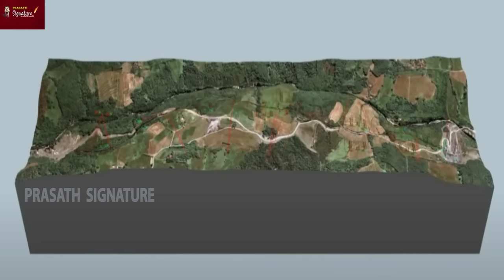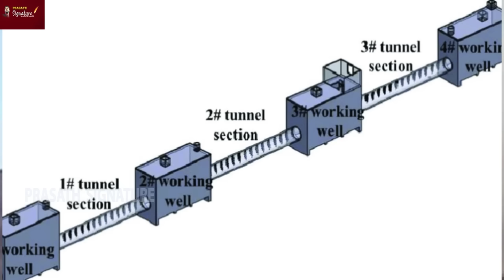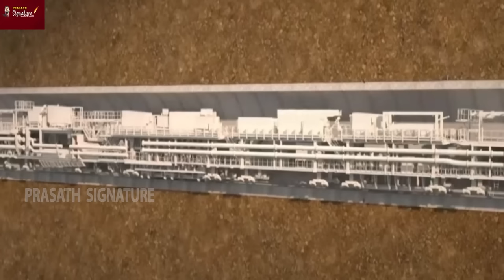Uttarakhand Tunnel 'Rat' method 41 workers safe -what happened GOD Statue-Himalayas secret Mines TBM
Prasath signature
NDRF demonstrates movement of wheeled stretchers through the pipeline, for rescue of 41 workers trapped inside Silkyara tunnel once the horizontal pipe reaches the other side.
All 41 Indian miners who spent 17 days trapped inside a collapsed tunnel have been pulled out after rescuers drilled through rock and debris by hand.
The workers were kept alive inside the Himalayan tunnel with small packages of food and water sent through narrow air passages.
They were rescued one at a time on wheeled stretchers through a pipe 90 cm (3 feet) wide.
Uttarakhand Tunnel 'Rat' method 41 workers safe -what happened GOD Statue-Himalayas secret Mines

1.Tunnel making process using tunnel boring machine (TBM)
We've just launched our first giant TBM. But what actually is a TBM? In this video, we explain what a tunnel boring machine is and where they fit in Europe's largest infrastructure project. Crossrail will use eight tunnel boring machines (TBMs) to construct the new tunnels under London. These huge machines will work 24 hours a day beneath the streets of London, excavating large volumes of ground and erecting the concrete tunnel lining.
Each machine has a rotating cutter head at the front, and a series of trailers behind, housing all the mechanical and electrical equipment required for the excavation of material.
To construct the 42km of tunnel required for Crossrail the tunnel boring machines will undertake ten individual tunnel drives to construct the 6.2m diameter rail tunnels.
Each TBM weighs approximately 1000 tonnes and will be up to 140m in length with an external diameter of 7.1m. This allows for an inside tunnel diameter of 6.2m once the concrete tunnel segments are in place.
Each TBM will be operated by a 'tunnel gang' comprising of around twenty people - twelve people on the TBM itself and eight people working from the rear of the machine to above ground

2. Ten giant tunnel boring machines (TBMs) will dig 64 miles of tunnels between London and the West Midlands. We will use Tunnel Boring Machines (TBMs) to excavate tunnels through a variety of soil and rock in dense urban areas and to reduce environmental impacts in rural areas. In a major development, the rescue officials, who had been working non-stop to reach the workers trapped inside a tunnel in Uttarakhand for the last 10 days - managed to capture their images through an endoscopy camera. The endoscopy camera was sent inside the tunnel through a six-inch pipe that was pushed through the rubble last night to send food items for the workers. Watch this video for more information.

3.Joshimath, also known as Jyotirmath, is a city in Uttarakhand that is sinking. The city is facing multiple cracks, and people are being evacuated as soon as possible from there. But what caused such a big crisis in Joshimath? Did this happen all of a sudden? If not, then why were actions not taken earlier? Who's responsible for this? What is the way out?